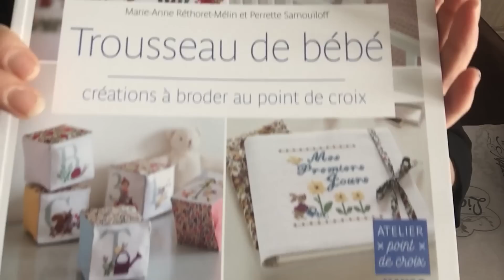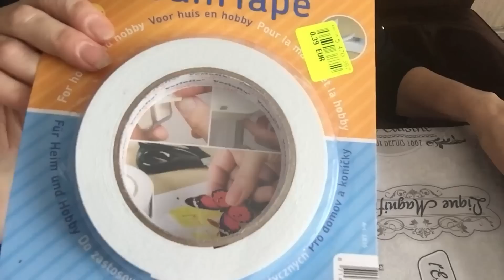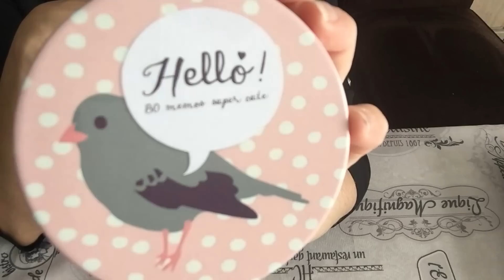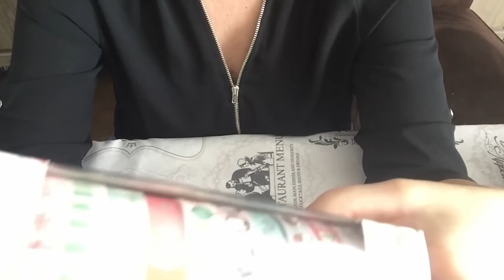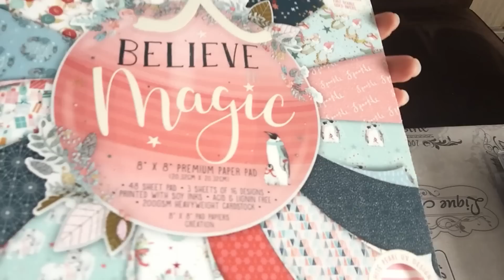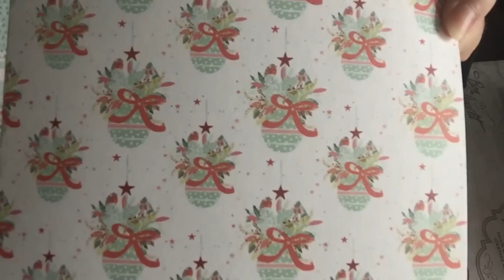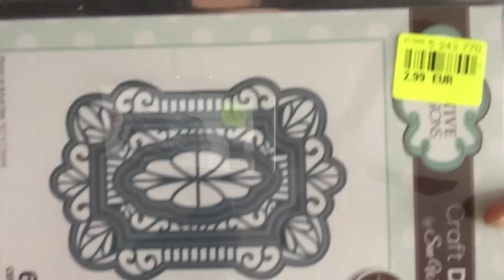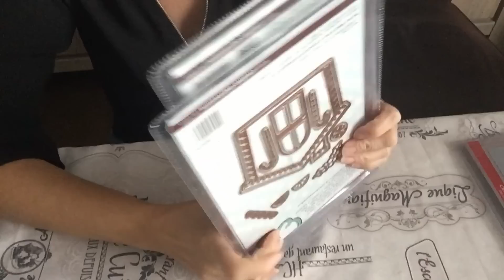HAUL NOZ : SUPERBES, MAGNIFIQUES DIES (J'ai une voix de monstre désolé lol )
Code parrainage G-20426 qui vous donne droit à -15% sur la totalité de votre commande